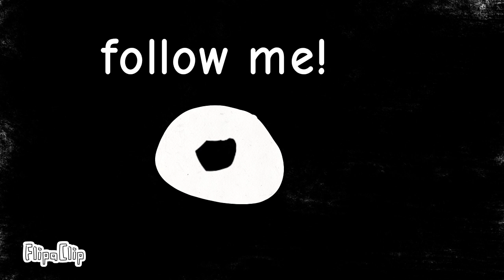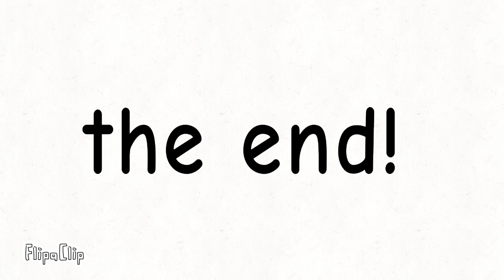the end 3